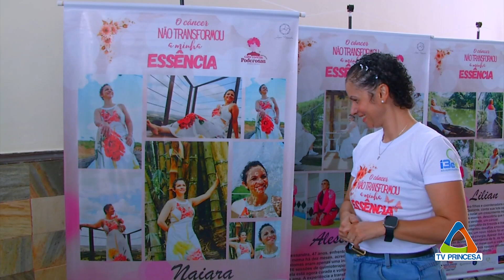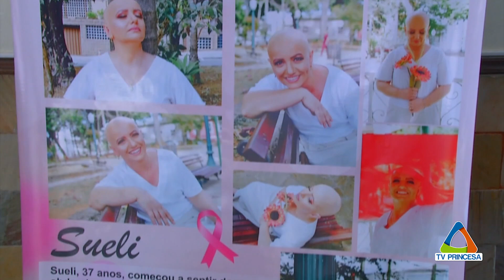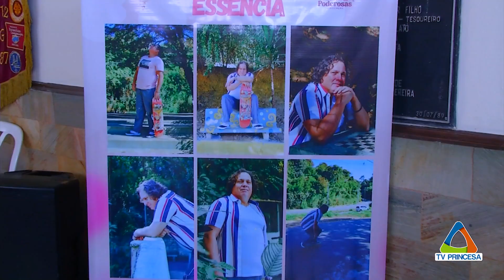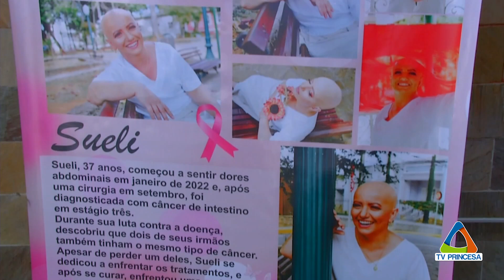(JC 01/10/24) ABERTURA OUTUBRO ROSA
Praticamente todos os meses são promovidas campanhas de saúde temáticas para alertar a população sobre a necessidade de prevenção,diagnóstico e tratamento de doenças.